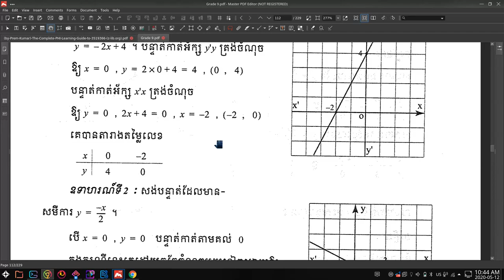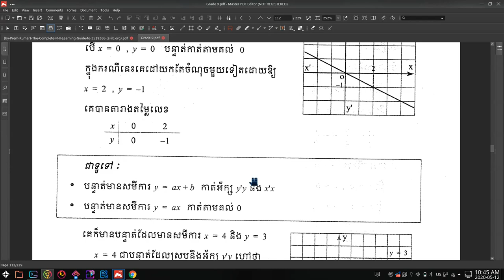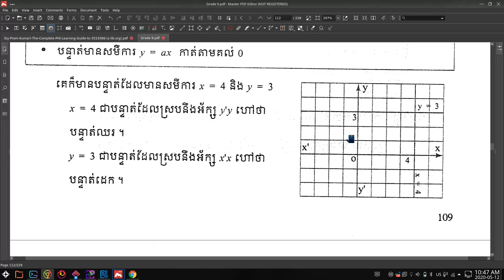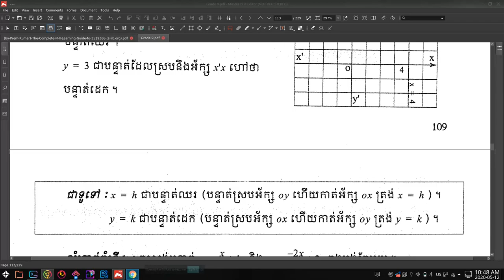សមីការនៃបន្ទាត់ | ភាគ ០៣ | គណិតវិទ្យាថនាក់ទី ៩